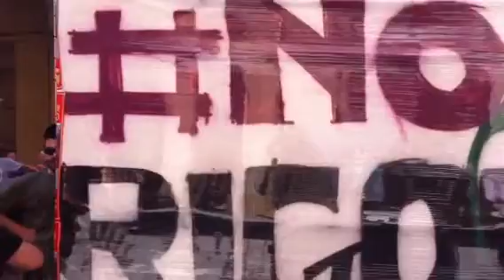Bologna - corteo via indipendenza verso l'arena del sole